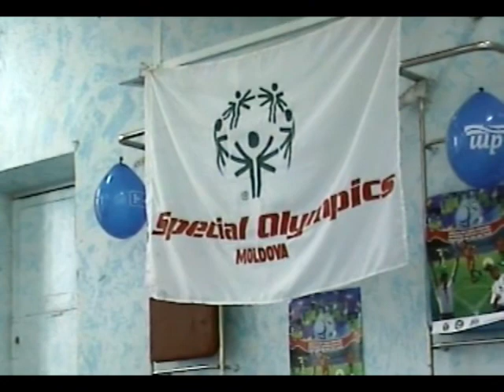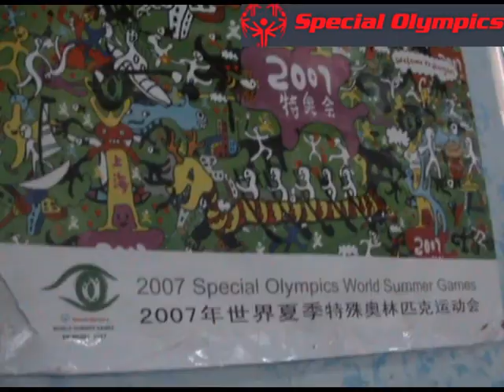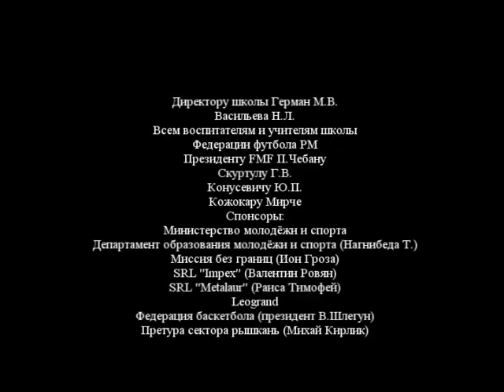развитие детей инвалидов через спорт №1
фильм о развитии детей инвалидов через спорт и различные проекты в Молдове.Присоединяйтесь к нам.
Film about development of children invalids through sports and various projects in Moldova. Join us.
Режиссёр-iZZY iZVNE, Ира Желяскова
Оператор- Анатолий Маркоч